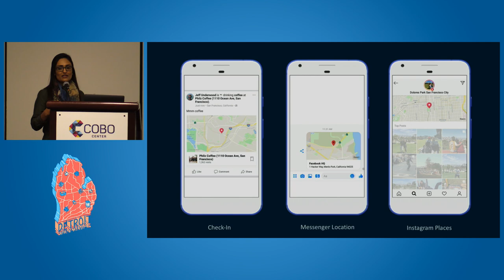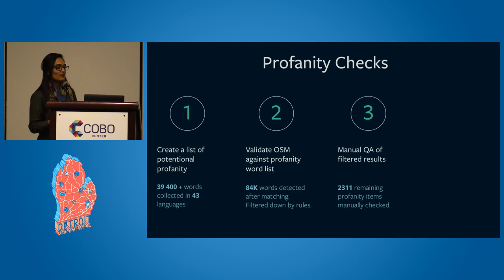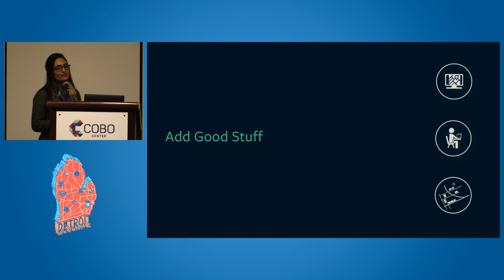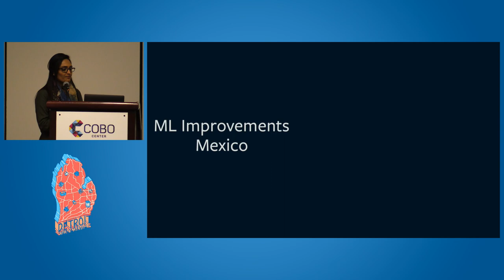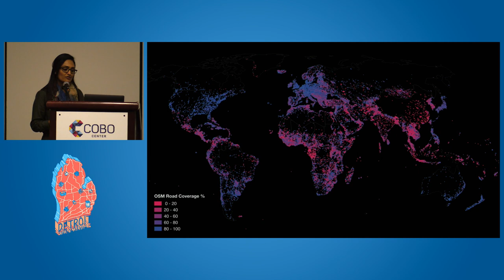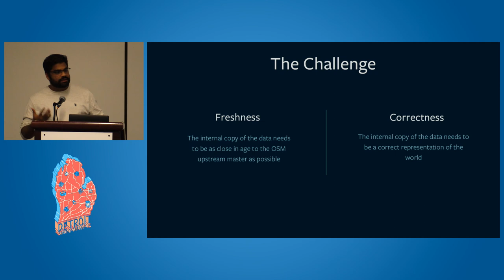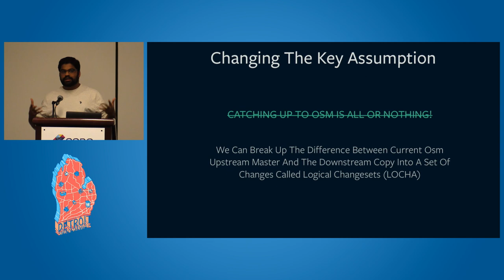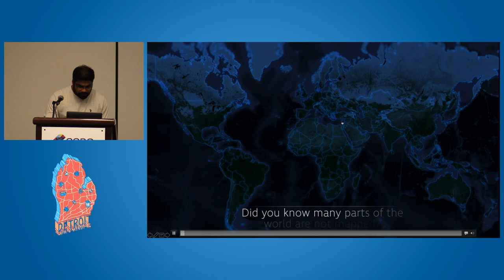OSM at Facebook